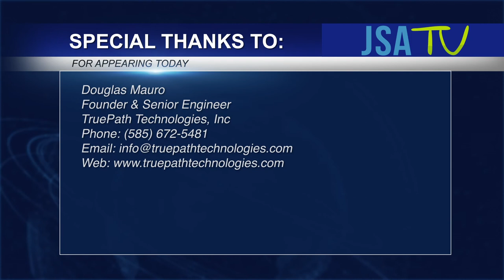TEX NYC 2016: TruePath Technologies Company Overview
Douglas Mauro, Founder and Senior Engineer for Truepath Technologies joins Jaymie Scotto Cutaia and JSA TV on the red carpet at Telecom Exchange (TEX) NYC 2016. Mr. Mauro provides an overview of TruePath Technologies, which offers a suite of monitoring software and monitoring software services to help companies harness the potential of their networks; specializes in in-house services for new or existing IT monitoring software.